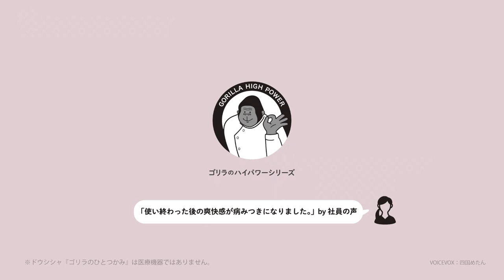Max Concept Enterprises Ltd. - MC0586C Air wrap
Airwrap Calf – DC Air Calf Massage

 When you get home after a full day of work, massage your fatigued calves by punching them
 it comes with 3 levels of relief and it helps to promote blood circulation.
 Easy to use: just wrap it around your calf, plug it in (it comes with its own AC adapter), and switch it on.
 And if you fall asleep, it stops automatically after 10 minutes, ensuring you don't wake up with cramps!
 Relieve Aching Muscles
Helps Enhance Circulation, Helps with fatigue, swelling
DC adaptor included
 Colors: pink, purple, gray
 Auto-off timer: 10 min.
 Levels: 3 (weak, medium, strong)
 Maximum air pressure: approx. 60 KPa
 For calf circumference: approx. 28-52 cm (11-20.5")
 Dimensions: approx. 60 x 3 x 20 cm (23.6 x 1.2 x 7.9")
 Weight: approx. 330 g (11.6 oz)
 Material: polyester
 Operating voltage: AC 100 V, 50/60 Hz
 Power consumption: 4 W
 Power cable length: approx. 2 m (6.6 ft)